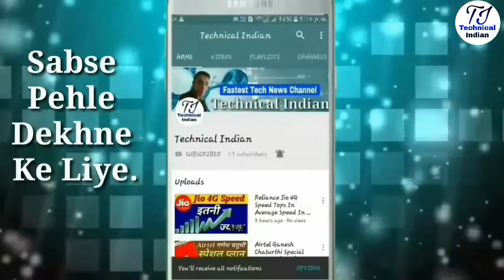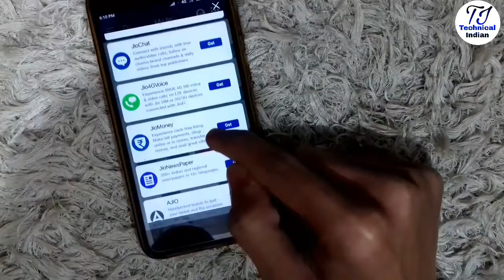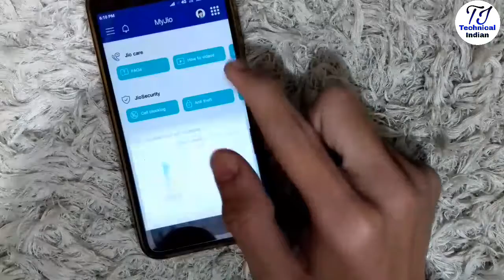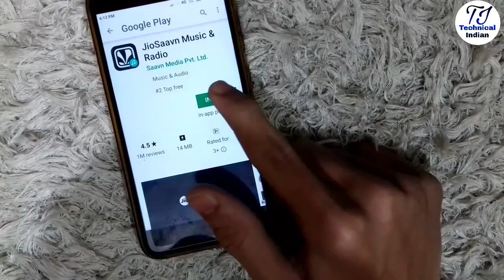Jio Pro Membership : जिओ 3 महीने फ्री | Jio New JioSavan App Free For 3 Months.